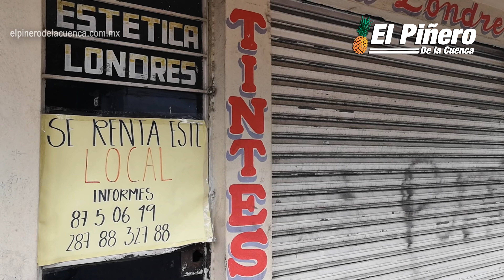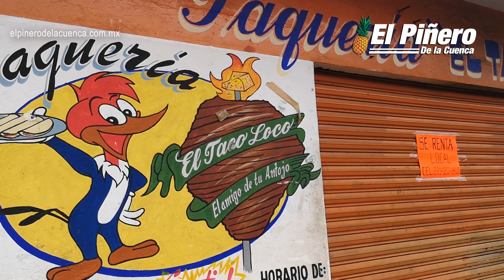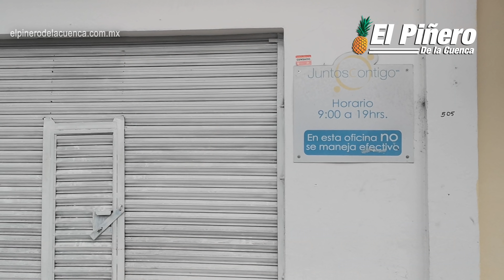Avenida Libertad De Tuxtepec, Un Cementerio Comercial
➡ Tan solo entre Arteaga y Morelos hay 9 cortinas cerradas.

Por: Carlos Abad/El Piñero de la Cuenca

La avenida Libertad, una de las arterias neurálgicas del corazón comercial de Tuxtepec, reconfirma la acentuada recesión que ante los ojos del ciudadano se exhibe como un cementerio de negocios quebrados. Un escenario que evidencia el fracaso de una administración donde “el pueblo manda”.